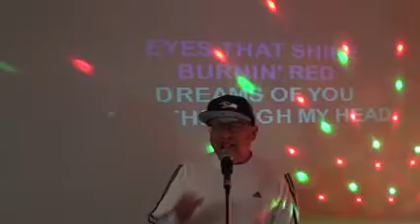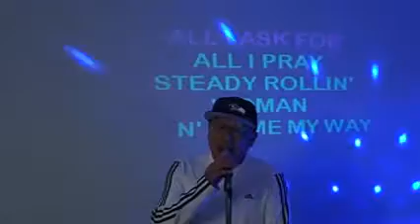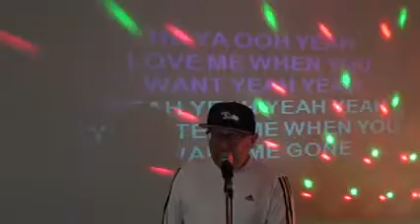00894 Black Dog 109 x264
00894 Black Dog 109 x264